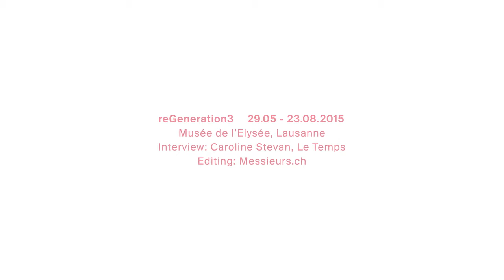Robert Mainka - reGeneration3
A series containing more than a hundred photographs, Lavish Fields undertakes the metaphorical description of four elements inherent to human nature: desire, thought, feeling, and the body. In composing what is a kaleidoscopic and theatrical construction, Robert Mainka takes as his starting point his immediate environment.